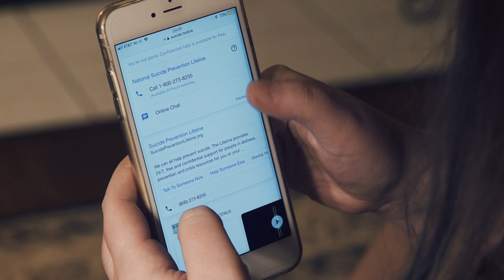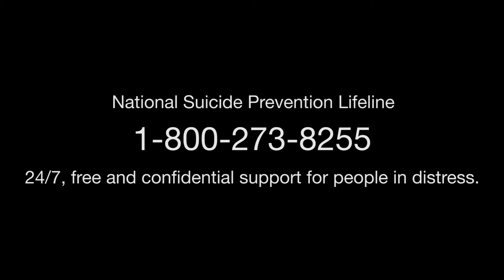Music Video Production - Dallas/Fort Worth, Texas